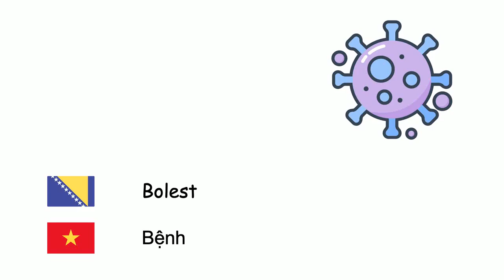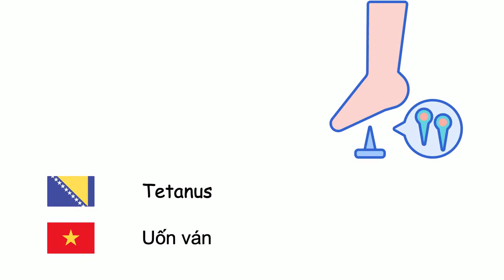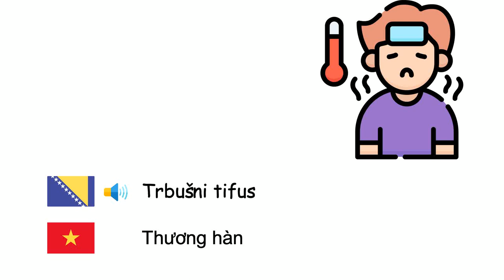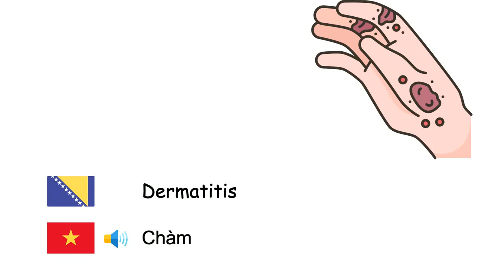Bolesti (Vijetnamski jezik) (bs-vi)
Fone TV
bs-vi-29
Bệnh tật (Tiếng Việt)
Bolest - Bệnh
Gripa - Cúm
Prehlada - Cảm lạnh
Dijareja - Tiêu chảy
Bronhijalna astma - Hen phế quản
Vodene kozice - Thủy đậu
Difterija - Bạch hầu
Malarija - Sốt rét
Ospice - Sởi
Meningitis - Viêm màng não
Zaušnjaci - Quai bị
Upala pluća - Viêm phổi
Tetanus - Uốn ván
Tuberkuloza - Lao
Veliki kašalj - Ho gà
Boginje - Đậu mùa
Bjesnilo - Bệnh dại
Kuga - Dịch hạch
Gonorreja - Lậu mủ
Trbušni tifus - Thương hàn
Kolera - Bệnh tả
Antraks - Bệnh than
Akna - Mụn trứng cá
Bronhitis - Viêm phế quản
Demencija - Suy giảm trí nhớ
Šećerna bolest - Đái tháo đường
Epilepsija - Động kinh
Giht - Bệnh gút
Šuga - Bệnh ghẻ
Dermatitis - Chàm
Alergija - Dị ứng
Rak - Ung thư